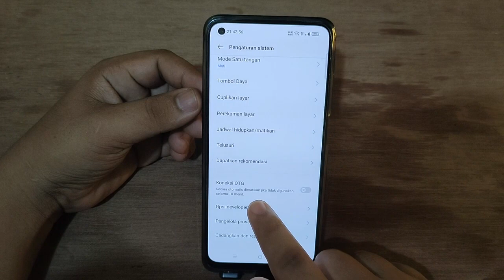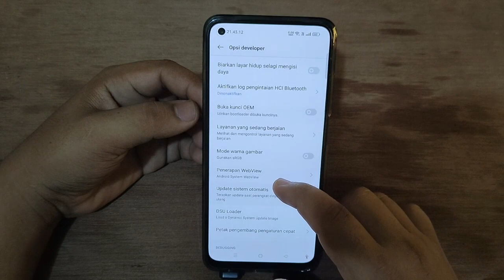Cara Mengaktifkan Kunci OEM Di Hp REALME 10 PRO 9 PRO